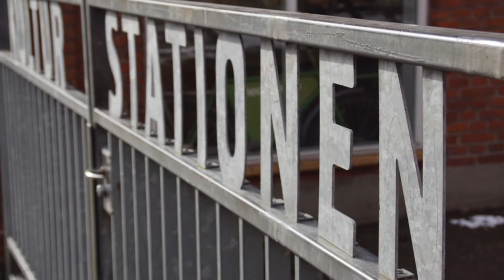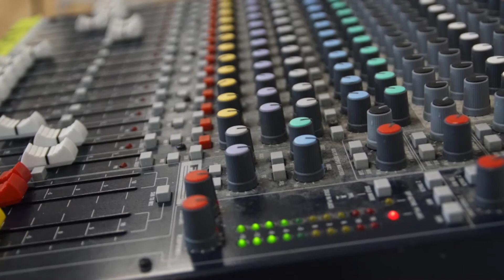GUITARBASDAG 2018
HORSENS MUSIKSKOLES årlige "Guitarbasdag", hvor vi hygger og jammer med guitarvennerne... :-)